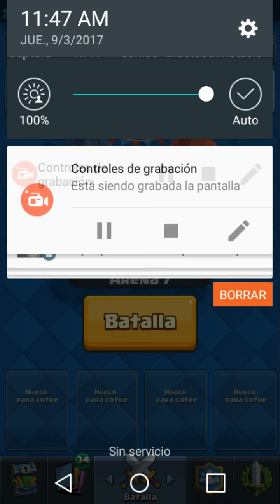Me sale legendaria!! Clash Royale (abriendo cofre magico y cofre del clan